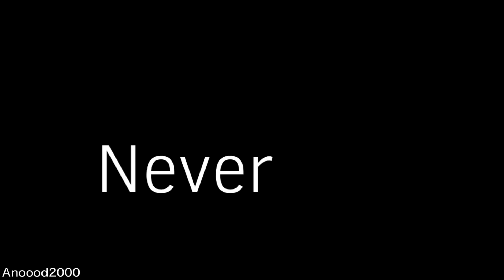Legends never die animation (piggy)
So sorry for not uploading much i was busy with irl stuff and yeah
I’II try my best to post more :3 i wanted to make a animation about this song long time ago and finally here it is! I tried making it look good

My roblox account; mystic1em

Instagram: anoood2000_ (thanks for thé fanarts!💖)
Twitter: anoood2000_ (not active there)

Inspired: sebastian rodriguez